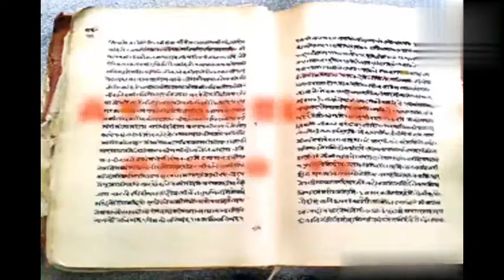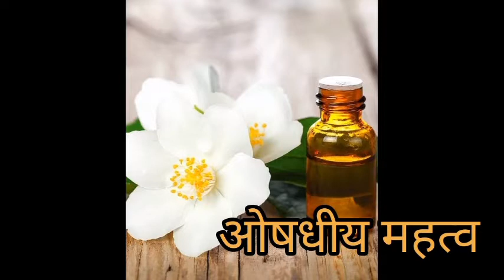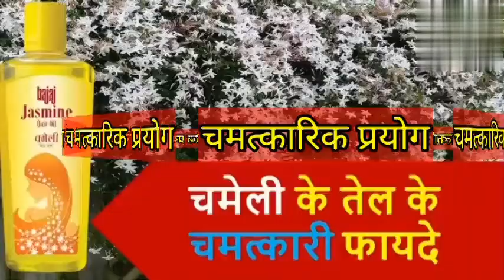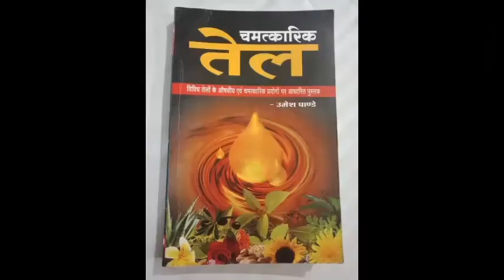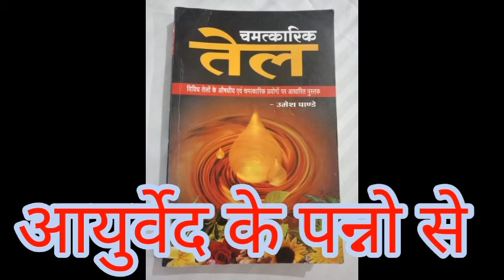चमेली के तेल के फायदे chameli tel ke fayde our chamatkari prayog Jasmine oil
इस वीडियो के अंतर्गत आपको चमेली के तेल के फायदे व सामान्य जानकारी औषधिय प्रयोग व कुछ चमत्कारिक प्रयोग के बारे मे बताने का प्रयास किया गया है

इस वीडियो के बिन्दु इस प्रकार है
1 तेल की सामान्य जानकारी
2 औषधीय प्रयोग
3 रक्तविकारो में
4 चेहरे पर मुंहासे हो जाने पर
5 फोडो पर
6 नेत्र रोग में
7 शिरोपीडा
8 नाक की फुंसी
9 चमत्कारिक प्रयोग
10 हनुमान जी पर चोला
11 दाम्पत्य जीवन

-इस वीडियो की सभी जानकारी निरोगी दुनियां प्रकाशन पुस्तक चमत्कारिक तेल से ली गई है

In this video, an attempt has been made to tell you about the benefits of jasmine oil and general information about drug use and some miraculous use.

 The points of this video are as follows
 1 general information of oil
 2 medicinal uses
 3 in blood
 4 pimples on the face
 On 5 pods
 6 in eye disease
 7 Shiropida
 8 nasal pimple
 9 miracle experiments
 10 Hanuman ji
 11 married life

 -All information of this video is taken from the Nirogi Duniya publication book Miracle Oil